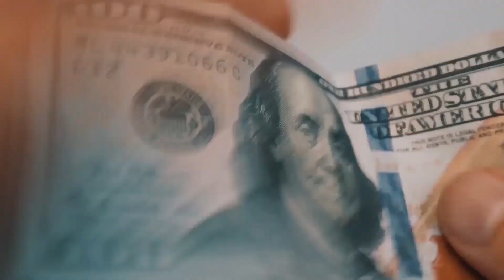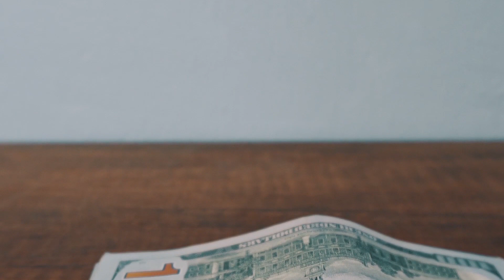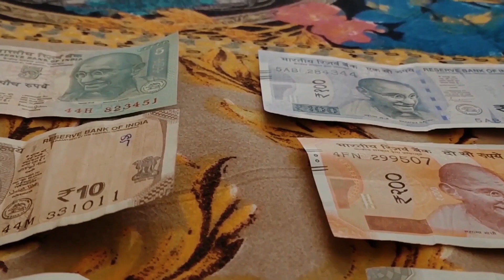সৌদি রিয়াল আজকে ডুবল বেড়েছে ! প্রবাসী ভাইরা দেখুন আজকের রেট কত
সৌদি রিয়াল আজকে ডুবল বেড়েছে ! প্রবাসী ভাইরা দেখুন আজকের রেট কত সৌদি রিয়াল আজকে ডুবল বেড়েছে ! প্রবাসী ভাইরা দেখুন আজকের রেট কত সৌদি রিয়াল আজকে ডুবল বেড়েছে ! প্রবাসী ভাইরা দেখুন আজকের রেট কত

সৌদি রিয়াল, আজকে ,ডুবল, বেড়েছে,প্রবাসী ,ভাইরা ,দেখুন, আজকের রেট কত,News24Info,bangla, bd, latest bangla news, update bangla news